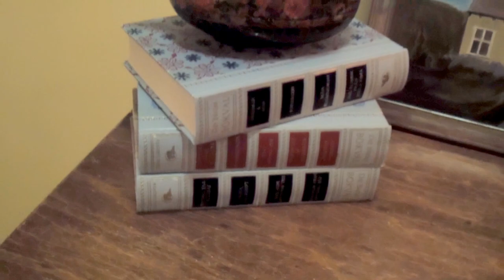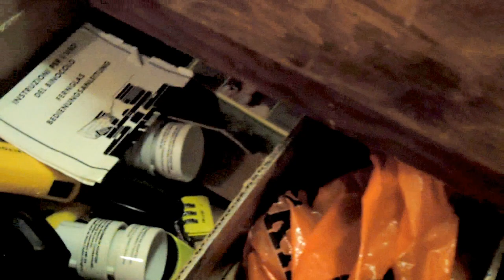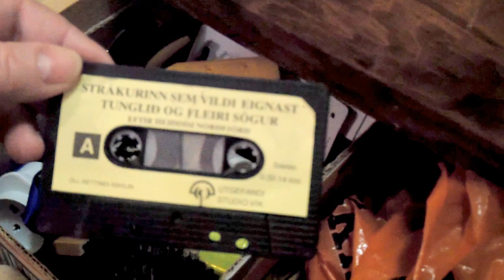Mas miðaldra konu - Draslskúffan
Innlit í draslskúffuna á venjulegu íslensku heimili